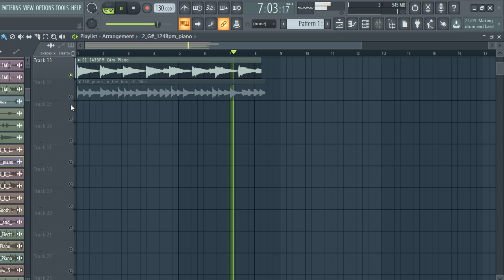(FREE) DOWNLOAD PIANO LOOP KIT / ROYALTY FREE SAMPLE PACK - "VOL.2022" [Melody Loops]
samples
samples free
samples music
free samples
bones samples,
drill piano
trap piano